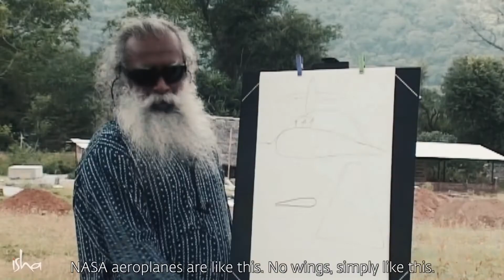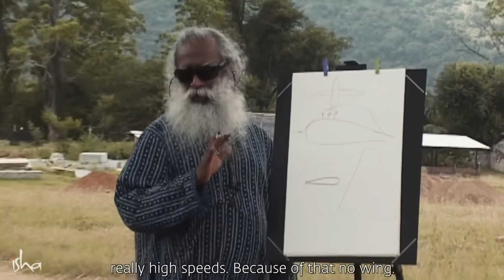Want to Learn Frisbee from Sadhguru ?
Sadhguru teaches the first batch of Samskriti students how to properly throw a frisbee in 2008. He demonstrates which frisbees are good for distance and which are good for beginners to practice with. The Samskriti children then try their own hand at making the frisbees fly. If you love the clip, please "subscribe" the channel and "share" the link with your loved ones, friends, family members, colleagues and other groups 🙏🙏  Your Likes and Comments would be greatly appreciated !